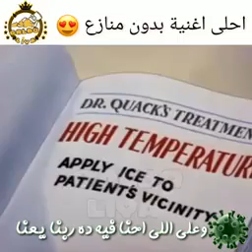أغنية جديدة عن كورونا